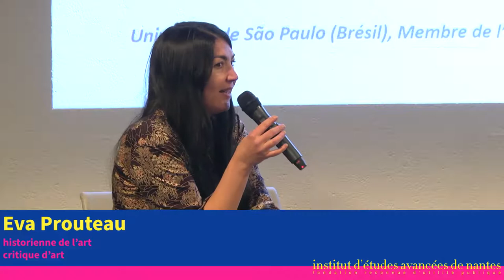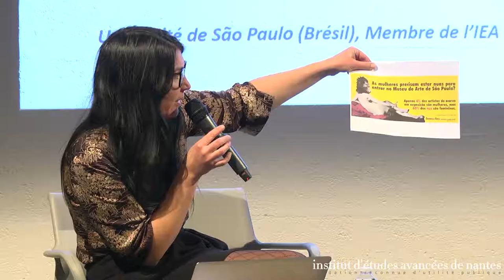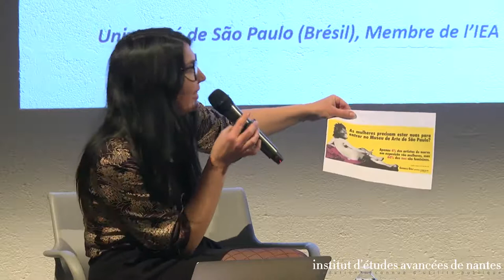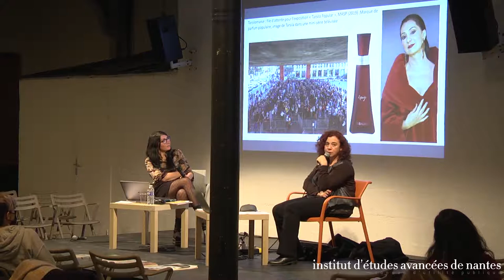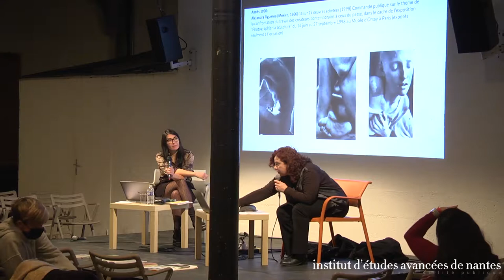Ana Paula Cavalcanti Simioni & Eva Prouteau - Présence et visibilité des artistes latino-américains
Mardi 14 décembre 2021 à 18h au Lieu Unique, entrée libre et gratuite

Rencontre avec Ana Paula Cavalcanti Simioni

Depuis les années 1970, les études sur les relations entre l’art et le genre indiquent que les conditions d’accès à la formation et à la consécration artistique sont profondément marquées par le genre des artistes. Dans l’ensemble, les femmes artistes ont rencontré des difficultés historiques pour obtenir formation et notoriété dans le domaine de l’art. Bien que cette situation ait changé au cours du XXe siècle, les inégalités persistent. Cette question devient peut-être encore plus sensible si elle s’ajoute à l’origine des artistes… Combien d’artistes latino-américains ont réussi à s’établir en France ? Combien de leurs œuvres ont été acquises par les musées français ? Parmi ces artistes, combien de femmes ont réussi à avoir une telle acceptation et visibilité ?

animée par Eva Prouteau
en partenariat avec l’IEA de Nantes

A propos des intervenantes

Ana Paula Cavalcanti Simioni, professeure à l’Université de São Paulo, se consacre depuis 2000 à la recherche sur les femmes artistes brésiliennes et depuis 2005, à la compréhension de la production et de la consécration d’artistes modernistes et contemporains du Brésil dans un circuit national et international. Elle a été commissaire de l’exposition Femmes Artistes : Les Pionnières, 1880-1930 (Galerie d’Art de l’État de São Paulo) en 2015. Elle prépare une nouvelle exposition Transbordar : les transgressions de la broderie dans l’art.

Eva Prouteau est historienne de l’art, critique d’art et conférencière, spécialisée dans l’art moderne et contemporain. Elle écrit pour de nombreux catalogues d’artistes ou d’institutions, et collabore régulièrement à la Revue 303.

A propos des rencontres de l’IEAoLU

Dans le prolongement de son cycle de conférences publiques, l’Institut d’Études Avancées de Nantes sort de ses murs. Durant l’année 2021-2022, il co-organise chaque deuxième mardi du mois avec le Lieu Unique, scène national de Nantes, une conférence avec un intervenant de renom, ouverte au public.

Chaque conférence traite, en français, d’un grand sujet de société et d’actualité ayant une forte dimension internationale. Ainsi sera abordée une pluralité de problématiques comme le devenir du travail, les crises économiques et financières, la crise de la représentation politique, l’avenir de l’Europe, les situations de la Chine et du Moyen-Orient, la technologisation de la société ou le changement climatique.

Chaque séance se déroule de la façon suivante : l’intervenant invité présente un sujet suivi d’une prise de parole par un chercheur résident de l’IEA, afin de donner un éclairage complémentaire. Ensuite, la discussion s’engage avec le public.